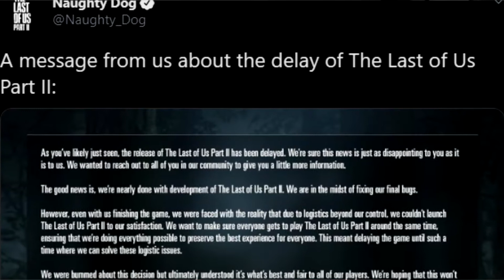The Last of Us 2 Have Been DELAYED INDEFINITELY!